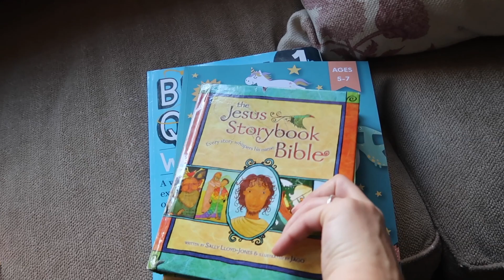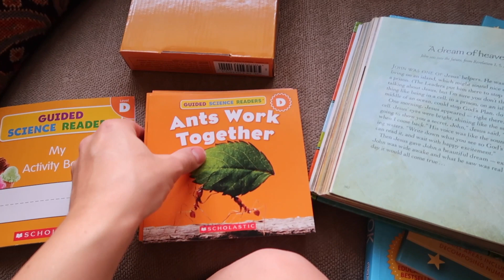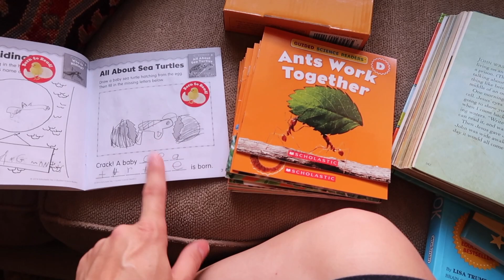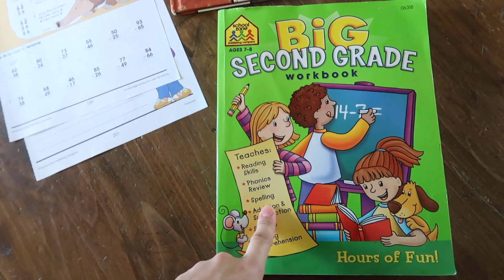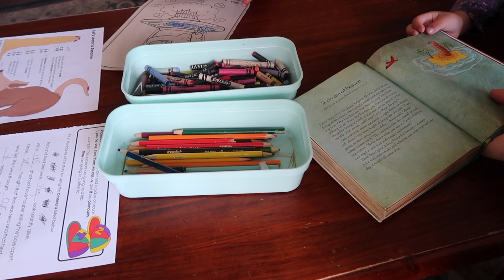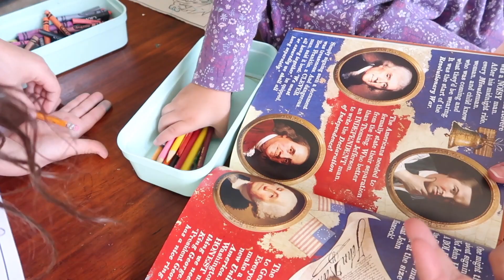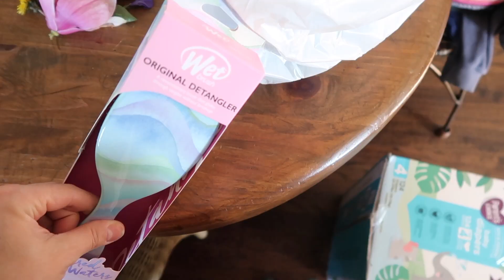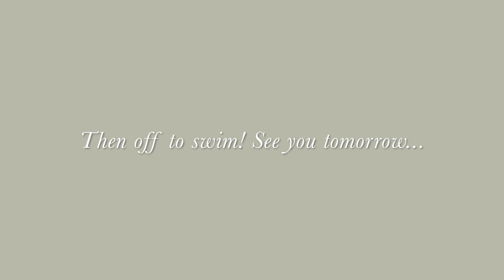VEDA 2021 Day 15: Our At Home Learning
Come along with me this month as we enjoy all the spring things!

Resources Mentioned:

Brain Quest Grade 1 (5 STAR Rated)
Kindergarten Math
Science Readers (5 STAR)
Jesus Storybook Bible (5 STAR)